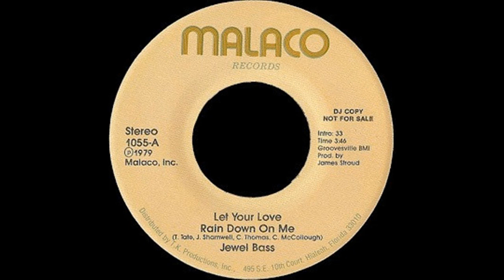Jewel Bass – Let Your Love Rain Down On Me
Malaco Records
Vinyl, 45 RPM 1979